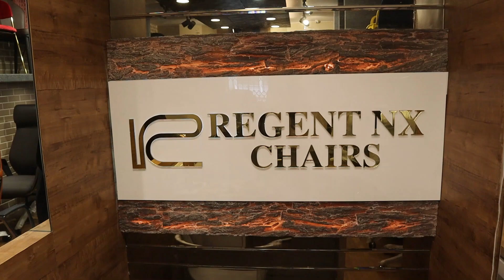Cheapest Wholesale Chair Market (Office Chair, Ergonomic chair, Gaming Chair, Boss Chair, Bar Stool)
Regent Nx Chair : 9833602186 / 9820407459

Address : 250/A,Wadia Building, Opp Parsi Dairy Farm, S.G.Marg. Princess Street, Marine Lines. Mumbai:400002.

About this video :
If you`re looking for "cheapest wholesale chair market" in Mumbai so, now you`re at right place because in this video I`ll gonna show you "cheapest" office chair, ergonomic chair, gaming chair very "low price". Because its very difficult to find "budget boss chair, bar stool".